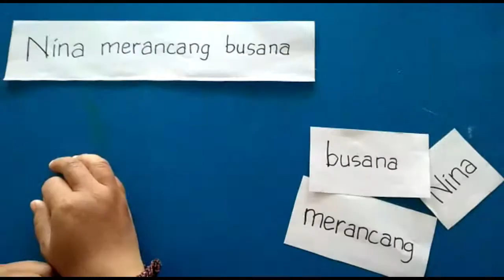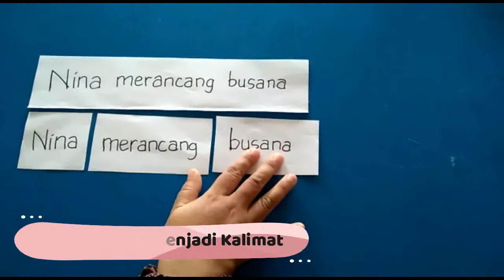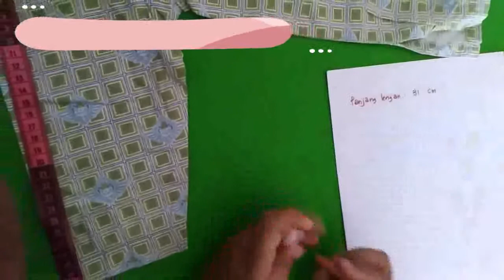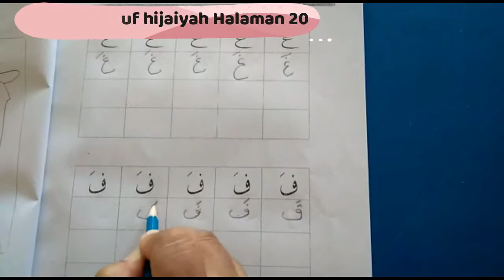Mengenal Profesi Desainer Pakaian